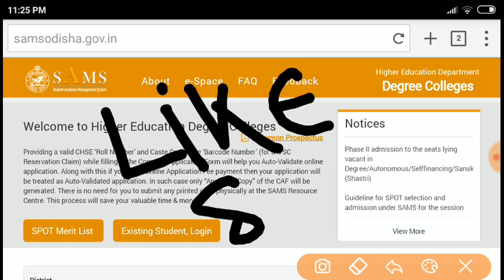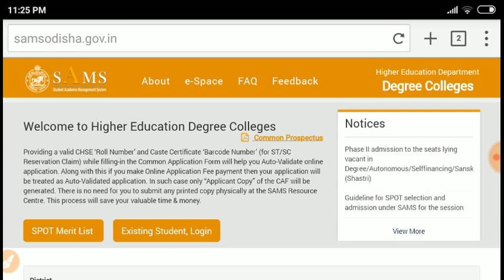HAND WRITTEN APPLICATION FOR +3 SPOT ADMISSION